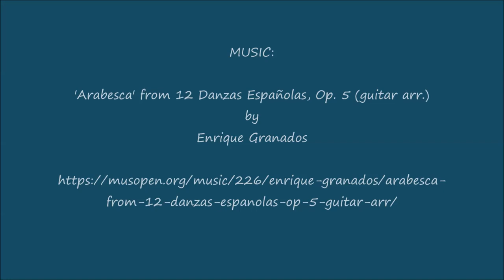Francisco Goya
a simple slideshow highlighting some of the Spanish painters works. The painting at 7:27 was painted by Vicente Lopez y Portana.